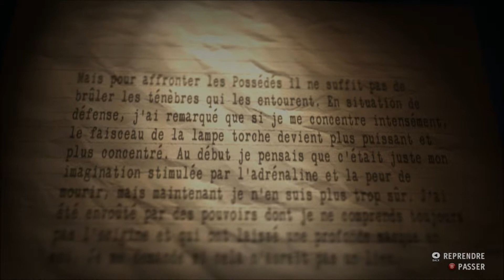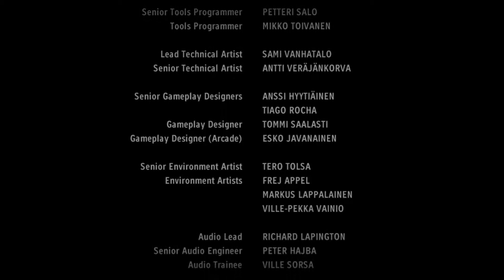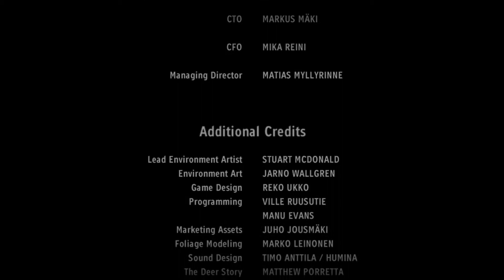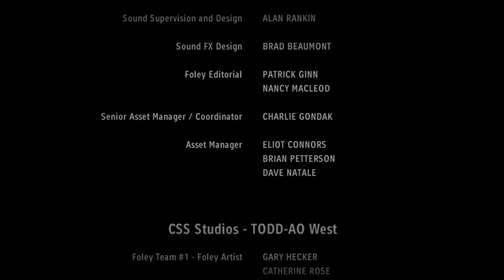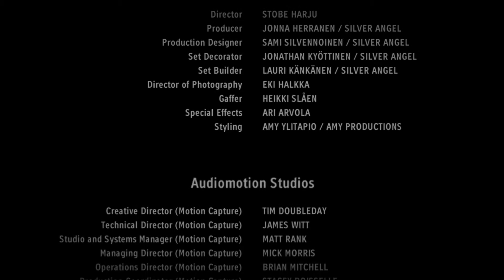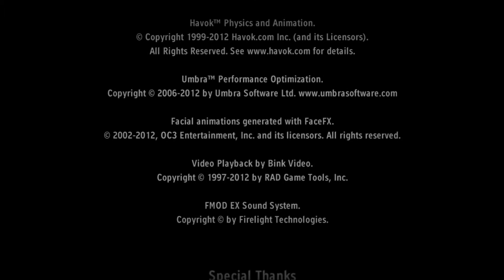[FR-HD] La Dernière Séance !! Episode Final (#10) . Let's play Alan Wake 's American Nightmare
Nous voici enfin a la fin de ce Let's play qui j'espère  vous aura plus ^^

Enjoy Biches ! - Littlegecko